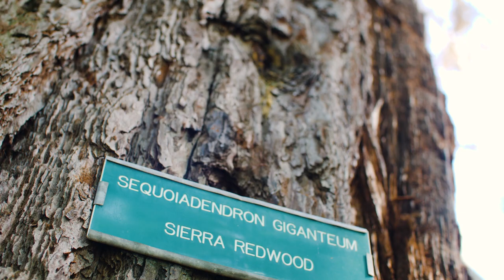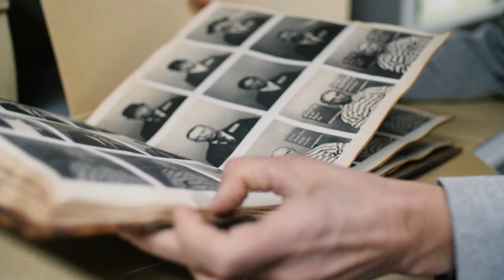Because of My OU History Degree, I'm Accomplished.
As the first woman to be elected State Archivist for California, Nancy Lenoil understands the importance of learning from the past. The OU Department of History challenges students' analytical and research skills. This expertise leads to impactful career opportunities.